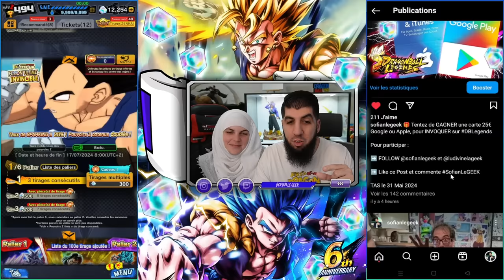DUEL INVOCATION VEGETTO FUSION IN-GAME vs LUCKDIVINE ! DB LEGENDS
Duel INVOCATION vs @LudivineLaGEEK sur le jeu DBLegends pour VEGETTO LF Fusion inGame des 6 ans !